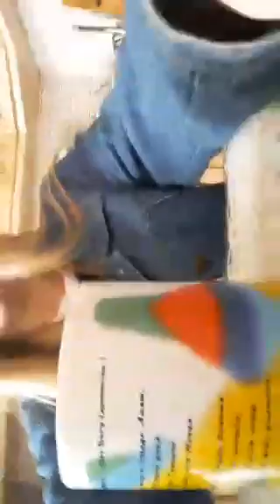Идем на треню